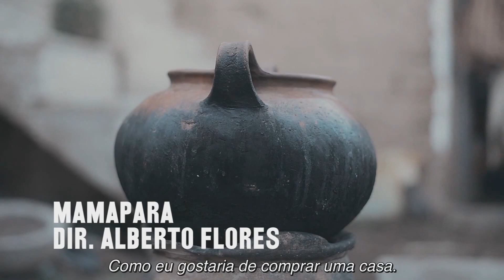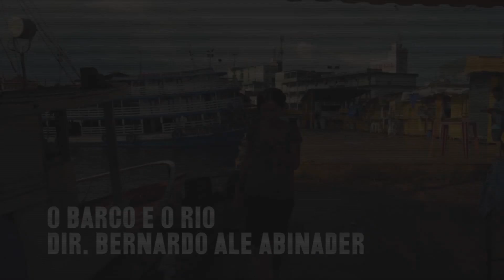Premiação XVI Comunicurtas